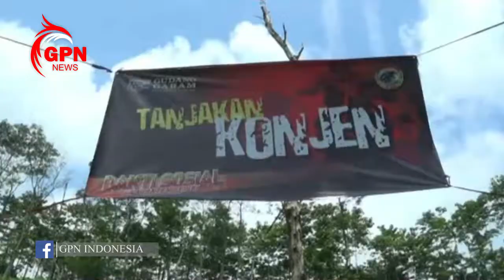Komunitas Trail Kediri Adakan Bakti Sosial - GPNEWS